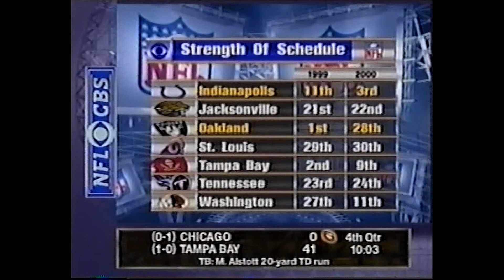Indianapolis Colts vs. Oakland Raiders (Week 2, 2000)